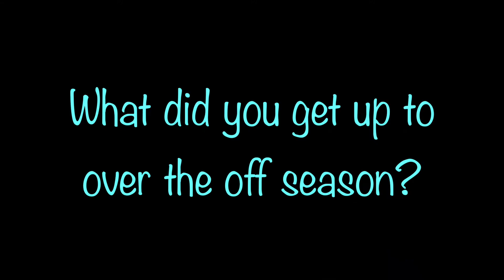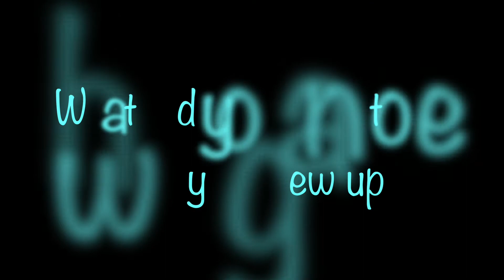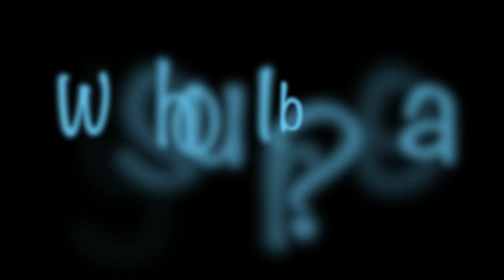UC Capitals: Behind the scenes with Kate Gaze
Get to know your 2016/17 UC Capitals fan favourite!